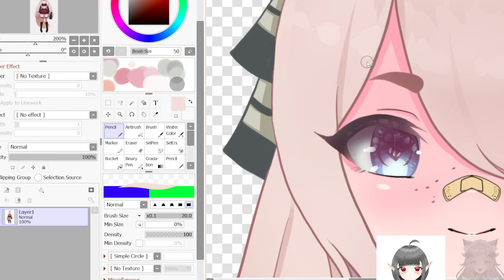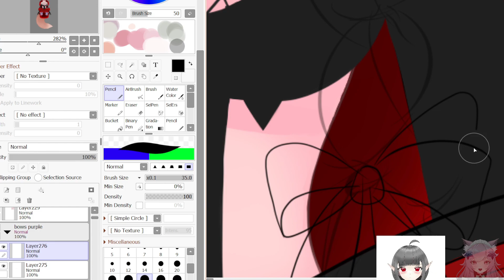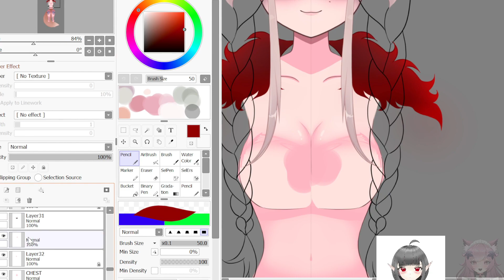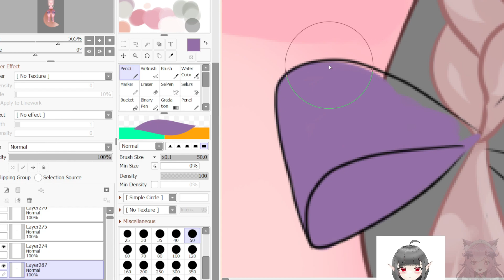Anime Braided Hair Digital Drawing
Movie Editor: Wondershare Filmora9
Time spent :  2 HOURS
Tool I used: Paint Tool SAI 2
Tablet : Gaomon PD1220